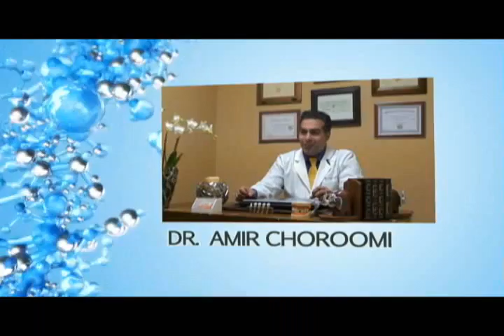Malibu Dentist Dental Questions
Agoura Dental

ntal Practice
%///50_342^98*400000^sin48 +61{tan42}____^5*30000@2_14%900000sin%34